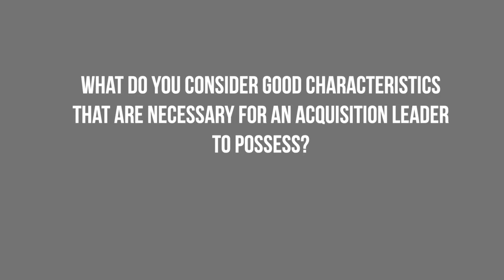An Interview with Retired Chief Procurement Officer Soraya Correa, Part 4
In the fourth interview in our six-part series, Kraig Conrad sits down with Soraya Correa, retired Chief Procurement Officer, Department of Homeland Security, to discuss what she considers to be good characteristics that are necessary for an acquisition leader to possess.

Not a member yet? Learn more about the many benefits NCMA Membership offers